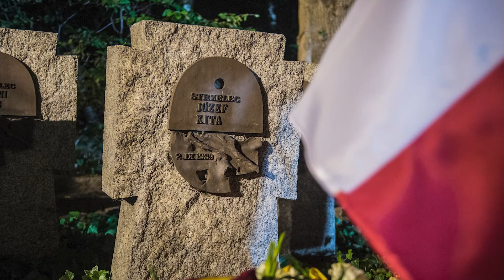Oddajemy należny hołd obrońcom Westerplatte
We wtorek 1 września 2020 roku pod Pomnikiem Obrońców Wybrzeża w Gdańsku, z udziałem Prezydenta RP, szefa MON, żołnierzy Wojska Polskiego, kombatantów i harcerzy odbyły się uroczystości związane z obchodami 81. rocznicy wybuchu II wojny światowej.